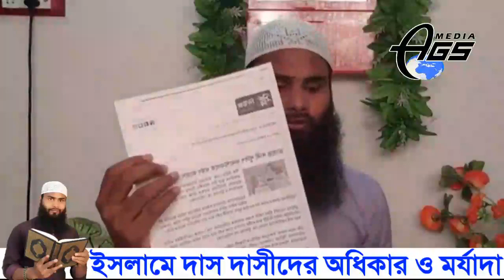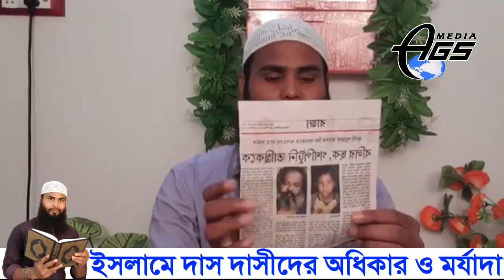তাহকীকি মাযলীস নং 52) ইসলামে দাস দাসীর মর্যাদা ও খৃষ্টান নাস্তিকদের জবাব, Br Rahul Hossain